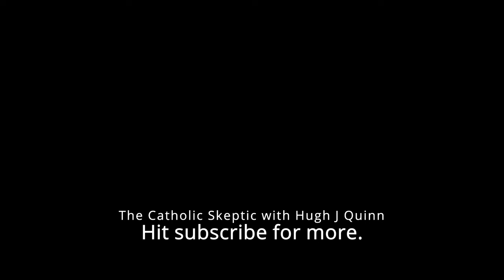Evangelical Christians Don't Understand God's Grace